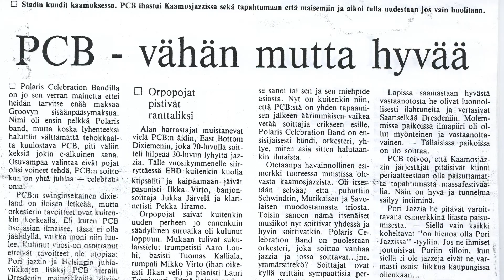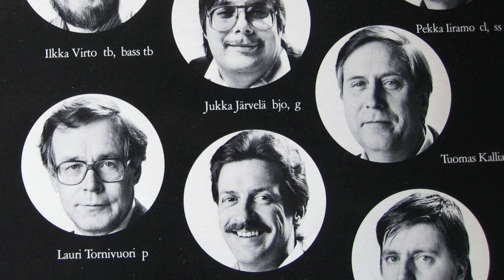Weatherbird Rag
Polaris Celebration Band (PCB) in Dresden 1984 (DDR). Recording at Dresden culture palace in may 1984. PCB: Aaro Louhi, Pekka Iiramo, Ilkka Virto, Jukka Järvelä, Lauri Tornivuori, Tuomas Kalliala, Mikko Virto.